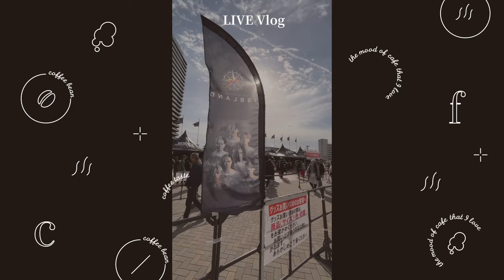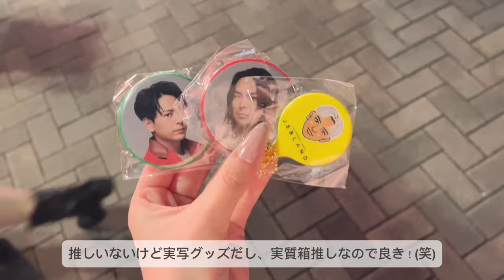【Vlog】三代目 J SOUL BROTHERS presents『JSB LAND』 in Fukuoka￤ヲタ活￤現場￤福岡￤LDH￤paypayドーム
またまたお久しぶりでございます！！
体調崩したり忙しかったりで久しぶりになりました💦
皆様も身体にお気をつけてお過ごしください🥲
ランペのカード開封、はしゃいでるのが恥ずかしくてお蔵入りになりました(笑)
念願のJSB LAND🩷最高に楽しかったです😭🌟
これぞジェイソウル！そうTHIS IS JSB！！！！(？)
岩田さんのビジュが良い…(いつもなんだけど衣装との相性…😭)
大阪も行くので楽しみすぎます🥰
皆さんはJSB LAND参加されましたか？🫣🏰✨
感想やリクエストなどのコメントお待ちしております。